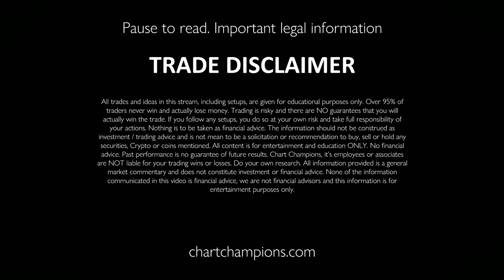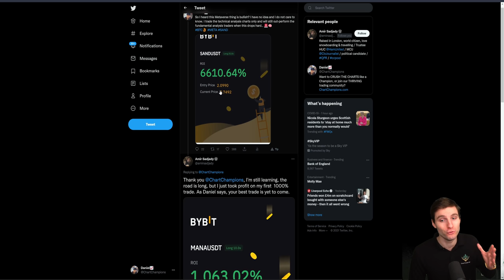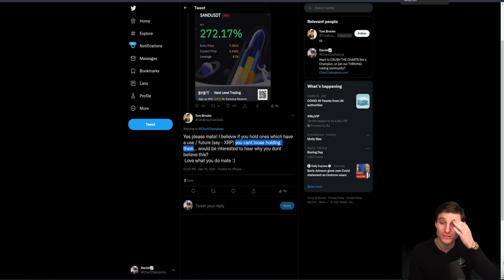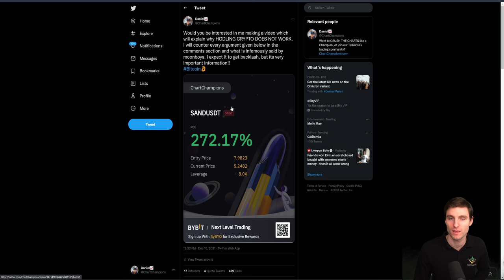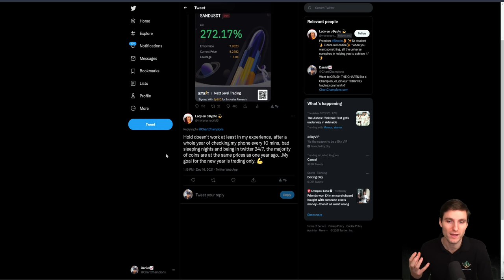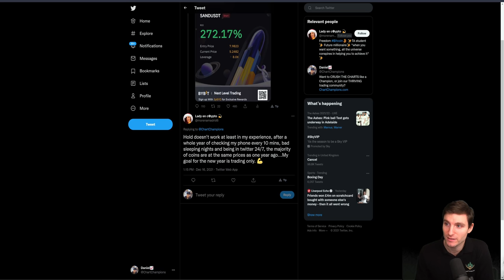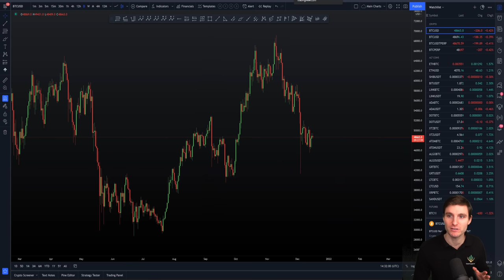📉 HODLING CRYPTO DOESN'T WORK. THIS IS WHY!!!!! 💡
BTC Bitcoin Technical Analysis live now price prediction today 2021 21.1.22 HODLING / holding Crypto doesn't work for 95% of people. In this video I explain to you the reasons why, and what to do next!!